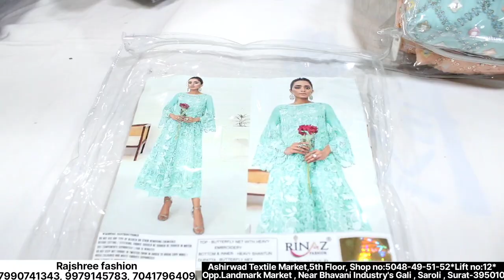आधे रेट में पाकिस्तानी सूट घर बैठे मंगवाए Partywear Suit घर बैठे Patch Wale Pakistani Suit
RAJSHREE FASHION*

5th Floor,
Shop no:5050
Lift no:12
Opp.Landmark Market , Near Bhavani Industry's Gali , Saroli , Surat-395010
Gujarat (India)

Ladies suit:-

Ladies kurties

ORDER PROCESS RAJSHREE FASHION

STEP-1
You need to take screenshot from video or PDF.

STEP-2
You need to share screenshots on watsapp number with your address.

STEP-3
You will receive estimate with account details.

STEP- 4
You need to make payment and share payment screenshot on watsapp

STEP-5
After payment  confirmation your parcel will be dispatched within 24 hours

suits
hyd life pakistani suits
wholesale pakistani suits
pakistani suit
pakistani designer suits
pakistani lawn salwar suits
pakistani stitched suits
pakistani suits wholesale
pakistani suits collection
pakistani suits in hyderabad
pakistani suit design
pakistani suit importer
original pakistani suit
pakistani dresses
pakistani suits online
rinaz fashion pakistani suits
rinaz suits price
pakistani suit brands
pakistani suit
rinaz fashion surat
pakistani suits
pakistani suit design 2020
pakistani suit party wear
pakistani heavy suits
libas pakistani suits
maria b pakistani suits
ramsha pakistani suits
pakistani zari work suits
rinaz suits